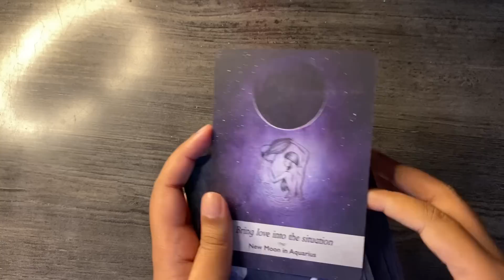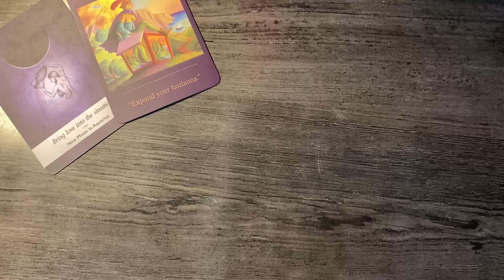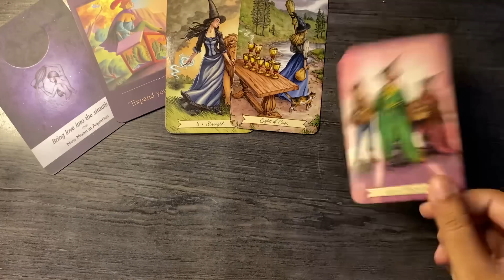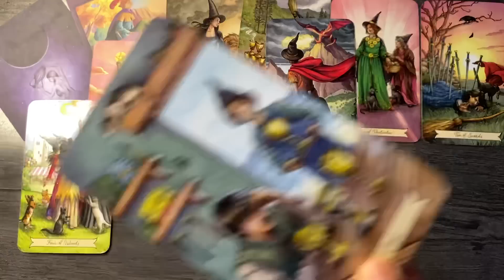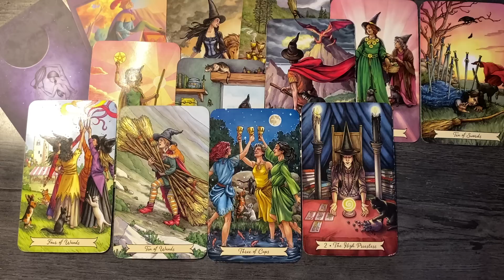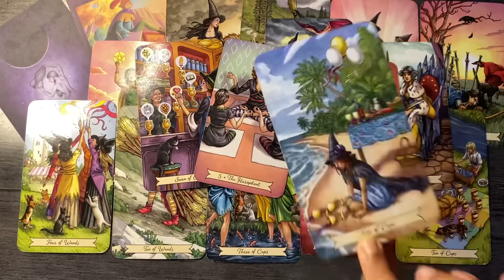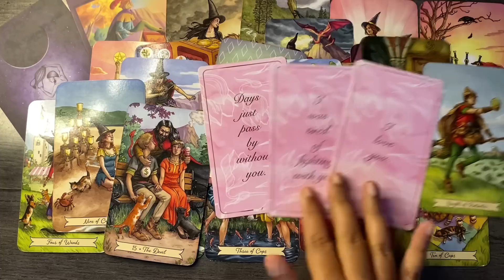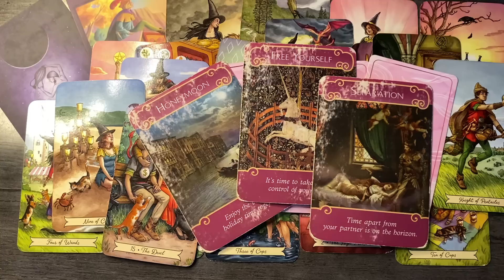Sagittarius ♐️ your intuition about them is right, they love you but there is more to it~ April 2023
Hello everyone

also

for abroad based clients kindly email or dm on Instagram